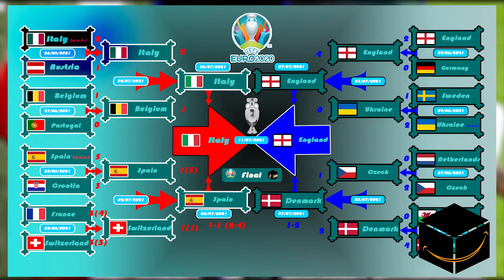Euro 2020 EP12: Euro 2020 top scorers ( Round of 4 )